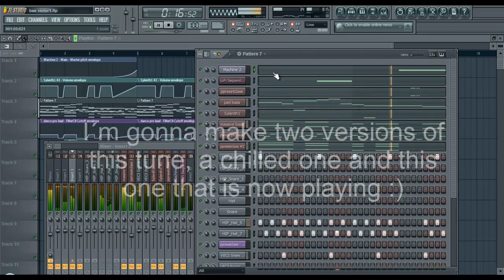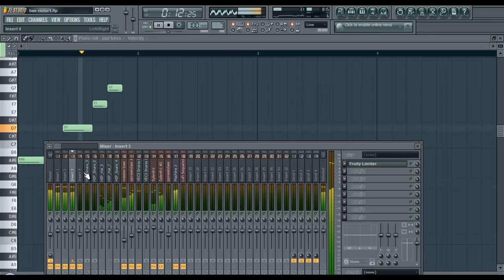A new preview of something | Fl studio 10 | DJ Fave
Hi!

I have been experimentig with this. I dont know what it is but it sounds good.
It is based on some liquicity tracks and some of mrsuicidesheep tracks.
I
m gonna make two versions of this tune, a chilled one and this one that is now playing :)

It´s a type of dnb or glitch hop or something, isn´t it?

As you can see, it is a single pattern, I will organise it good later.
I´ve been adding sounds and rythms without caring about the organization.
I don´t use to work like this :D

Feedback, comments, opinions... are apreciated

Coming soon.